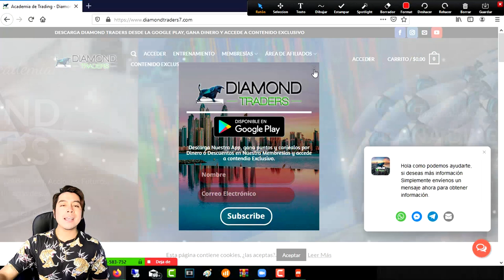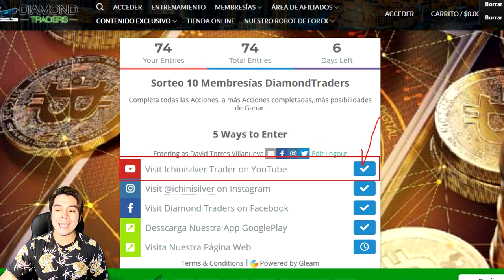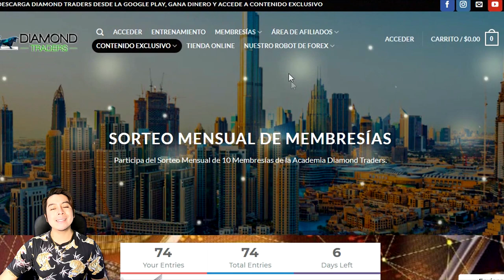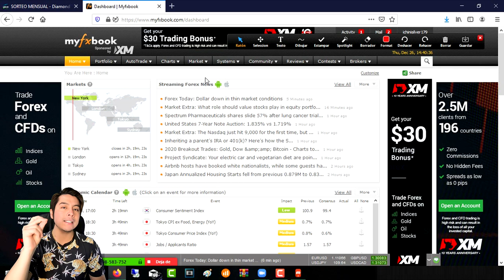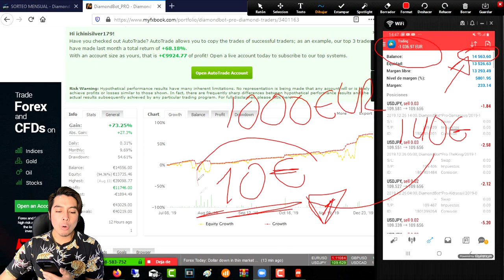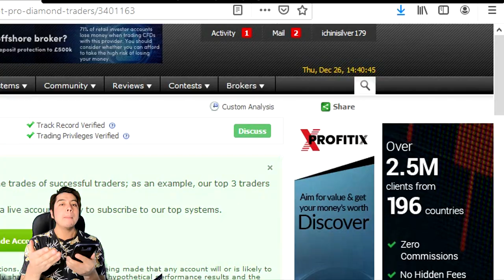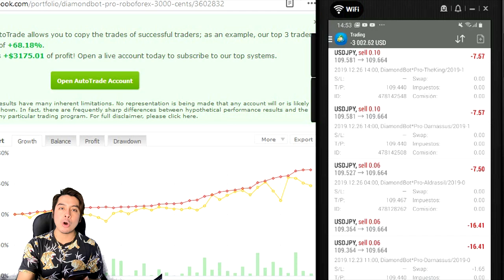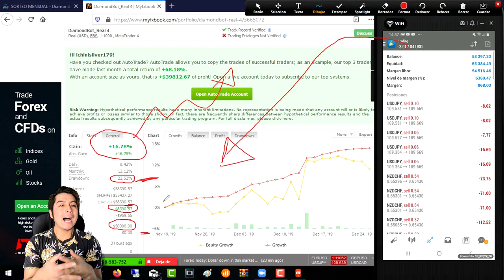📲 📈ÉPICO SORTEO Fin de Año DiamondTraders | Robot DiamondBot_Pro 70% De RENTABILIDAD EN AUTOMÁTICO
Lα cσpiα dε εstε vidεσ,
sεяα dεnunciαdα.
ORIGINAL
📲 📈🔥💵 VAMOS POR TU ÉXITO Y LIBERTAD 💵🔥📈📲